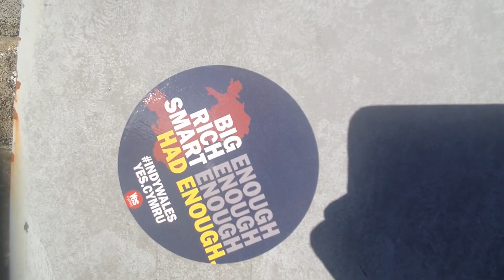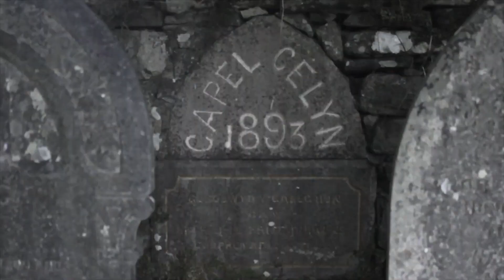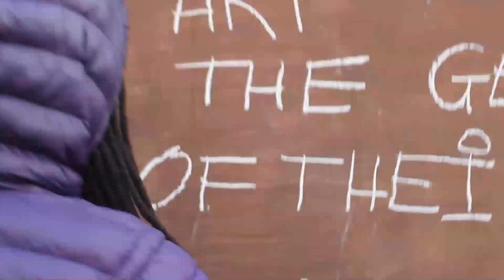Geraint Rhys - - Who Are You?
Lyrics:

We've waited hours now for something for more but when will this pain come to an end,
We've swallowed more than anyone can take so why continue to pretend

Who are you? To make decisions!
Who are you? To speak for us?
Who are you? Your flag is burning!
Who are you? Your time is up!

Open your eyes we are drowning, they're dragging us down,
Revolution starts now!

Your days are numbered when you lie to us, you thieves you cheats leave us for dead
Treweryn is still alive in all you do in every word you've ever said.

Revolution starts now!

A massive Diolch to the Indy Cymru community for sending me your videos and a big diolch to the following for use of their footage:

Steven Whitten
Hiraeth Films
Steve Jones/ConneXion Group (CXG)